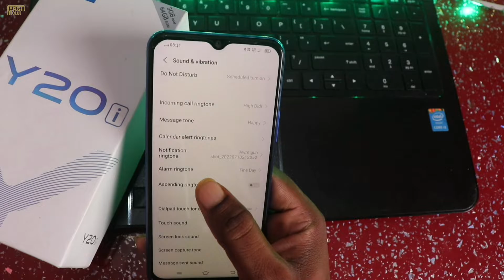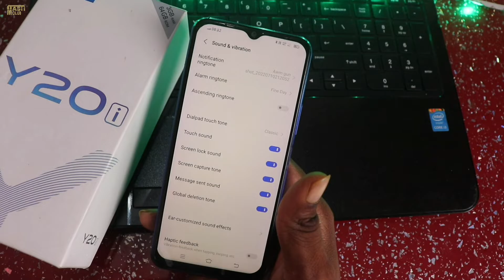Vivo y20i Screen Capture Tone // Dialpad touch tone // Touch sound // Screen lock sound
Dialpad touch tone
Touch sound
Screen lock sound
Screen capture tone
Message sent sound
                                     🙏MASTI CLUB🙏